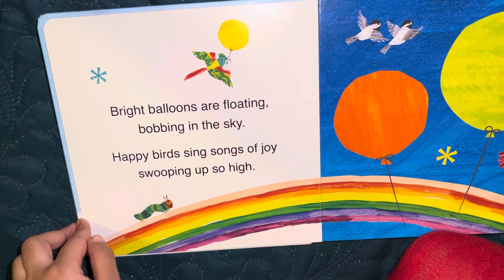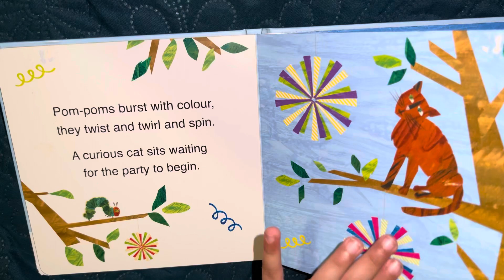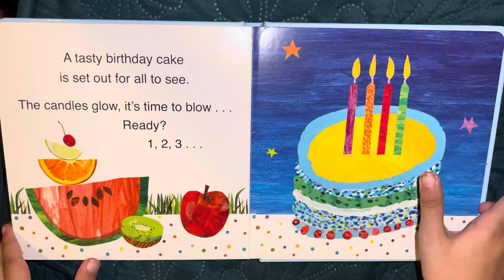The very hungry caterpillars 🐛 birthday party